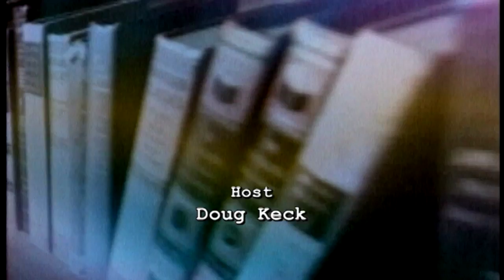EWTN Bookmark - 2014-10-5- DEMONTFORT MUSIC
Kevin and Monica Fitzgibbons wanted to ‘aim higher,’ as SONY and Columbia executives, and use their professional expertise in the music and film industry for Our Lord. Founders of Aim Higher Entertainment and De Montfort Music, they’ve created beautiful CD’s with world-renowned singing groups – the prettiest music this side of heaven, we think you’ll agree!